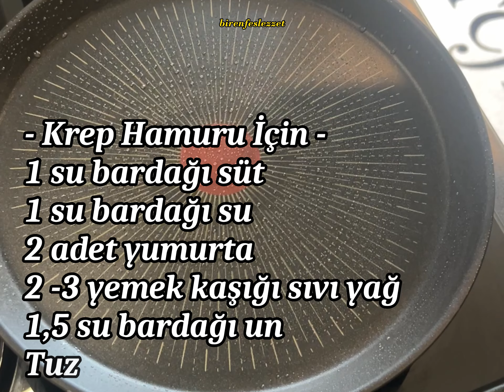Anında Tükendi ! Tavuklu Krep Bohça Mutlaka Deneyin !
Subtitles available.
Tavuklu Krep Bohça
500 gr tavuk göğsü
1 adet soğan
2 diş sarımsak
1 adet kapya biber
1 adet yeşil biber
2 adet domates
1 yemek kaşığı biber salçası
1 tatlı kaşığı kırmızı toz biber
1 tatlı kaşığı karabiber
Kekik
Tuz
1 çay bardağına yakın sıcak su

—Krep hamuru için—
1 su bardağı süt
1 su bardağı su
2 adet yumurta
2 -3 yemek kaşığı sıvı yağ
1,5 su bardağı un
Tuz

—Beşamel sosu için —
1 yemek kaşığı tereyağ
3-4 yemek kaşığı sıvı yağ
2 yemek kaşığı un
2 su bardağı süt
Tuz
Karabiber

—Üzeri için —
Kaşar peyniri

Yapılışı
Tavukları küp küp doğrayıp kızgın tavada rengi değişene kadar (5 - 6 )dk soteleyelim.
Sıvı yağ ekleyip küçük küçük dildiğimiz biberleri , soğanı ve sarımsağı ekleyip kavurmaya devam edelim . Baharatları , domates ve salçayı da ekleyeyim domatesler suyunu salana kadar pişirip sıcak suyu ilave edelim.
Suyu çekilene kadar kapağı kapalı bir şekilde pişirelim.
Krep hamuru için tüm malzemeleri kaba koyup çırpalım. Pankek gibi kıvamı yoğun olmuyor.
Krep tavasını ısıtıp 1 -2 damla sıvı yağ döküp peçete ile her yerine yayalım.
Kepçeyle döküp muntazam bir şekilde yayalım.
Arkalı Önlü pişirelim.
Bende 6 adet krep çıktı.
Çok fazla kalın yapmamaya çalışın.
Beşamel sosu için
Tereyağ ve sıvı yağı ekleyip eritelim unu ekleyip kavuralım. Sütü ilave edip kıvam alana kadar sürekli karıştıralım. Tuzu ve karabiberi ekleyip ocağı kapatalım.
Sosu en son yaparsanız katılaşmamış olur . 👍

—Birleştirme —
Bi kasenin içine krepi yerleştirip ortasına 1 yemek kaşığı beşamel sosu ve 2-3 yemek kaşığı tavuklu harçtan koyup bohça yapar gibi yanlardan katlayalım.
Üzerine beşamel sostan döküp kaşar peyniri ekleyelim.
180 derece fırında üzeri kızarana kadar pişirelim.